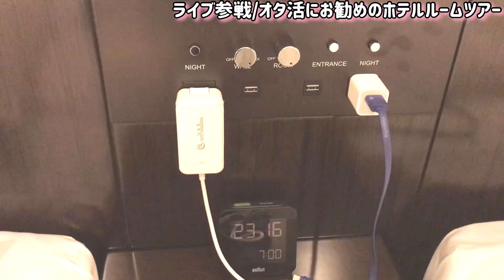【推し活にお勧め】個人的星５つ⭐️⭐️⭐️⭐️⭐️のオタ活に最適なホテル発見！【ホテルルームツアー】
今回泊まったのはDaiwa Roynet Hotel 東京有明！今年一コスパも良く、立地も良く、快適でした！

ayathmv
hitofumikan3

treehousemusic3